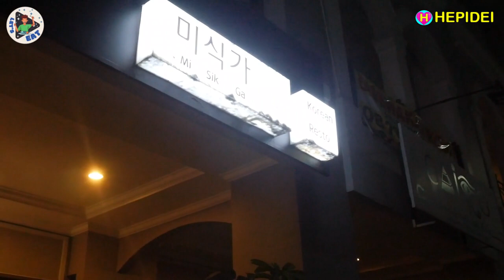Street food Gelap terpencil tapi rame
Street food Korean Restaurant
Parah! Begitu masuk rame banget! Gak percaya!
BEXTRAND dan TIVA dari LET'S EAT kasih rekomen

MI SIK GA
Ruko Mall of Indonesia
Jl. Boulevard Barat Raya C 6-7

Restoran Korea yang menyediakan berbagai masakan Korea pilihan yang rekomen banget!
Cita rasa Korea yang sangat enak dengan harga terjangkau.
Suasananya Korea banget!

Korean restaurant that provides a variety of Korean dishes that really recommend!
Very good Korean taste at an affordable price.
The atmosphere is really Korean!